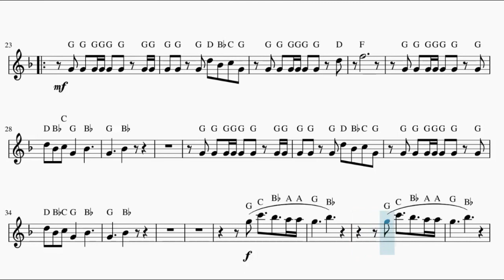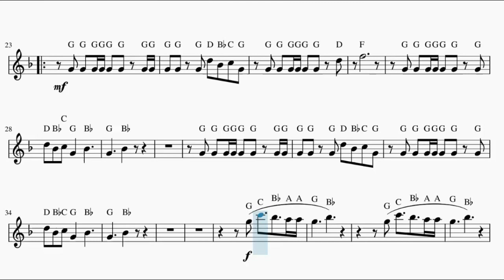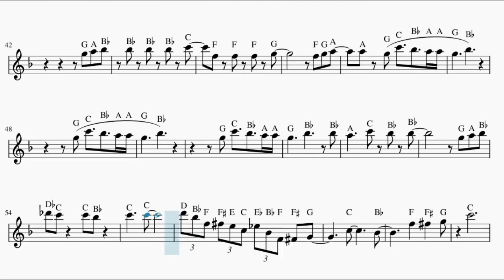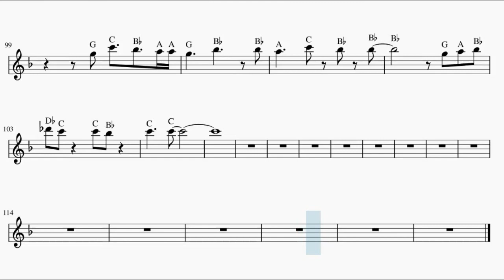Persona 5 OST – Rivers in the Desert (Flute)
This is the sheet music of Persona 5 OST, Rivers in the Desert by Shoji Meguro. Based on Leet Sheets's piano arrangement.

Song lyrics:

It's now or it's never, and I've got to make my decision
This time it could be my moment
Is this a mirage or a chance to fulfill my mission?

A river in a dry land
The last ace in a lost hand
A heartbeat for a tin man
Oasis in a singed land

I'm keeping my balance, but I'm standing
On razor's edge now
Move quick or my life is over
One strike, just a feint, then
I'm outta his field of vision
Don't ask why I'm ready but I'm ready to
Strike him down now
A chance at a new start
There's no time for indecision

When the hope of new beginnings burned our feet
Now we need it
An oasis in a singed land
Remind us what we're here for
Creating new life
Creating rivers in the desert

My heart is a furnace
(It's) Hot as hell in my world of conflict
One goal is what keeps me going
Take back what I lost to
The bosses of greed and fear, yeah
Don't ask why I'm ready but I'm ready to take
Them down now
The time for a new start
Is constantly drawing nearer

When a cool drop of water's all I need
Gotta clear my head of anger and greed
A place to refresh heart and mind
Can I find Some time in

Rivers in a dry land